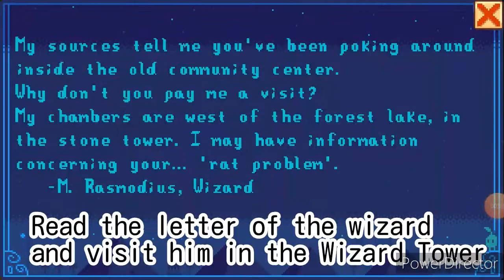How to open the Community Center - Stardew Valley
This video shows on what time to trigger the event of Community Center and the reason to open it, and also how to see the wizard. Enjoy :)